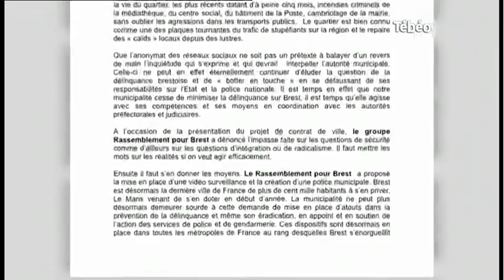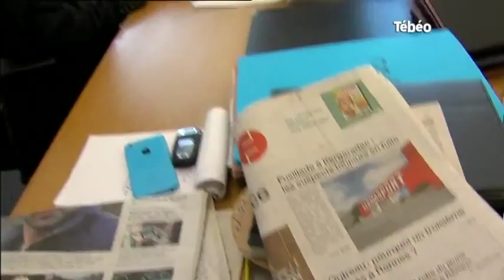Fusillade à Brest : Réactions et analyses politiques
Sites webs/blogs, copiez cette vidéo avec le bouton "Intégrer" !
Interview des maires de Brest et de Gouesnou, sur des solutions pour tenter d’élucider l’affaire des récentes fusillades qui ont eu lieu dans le département. Pour exploitation TV, droits réservés, nous contacter